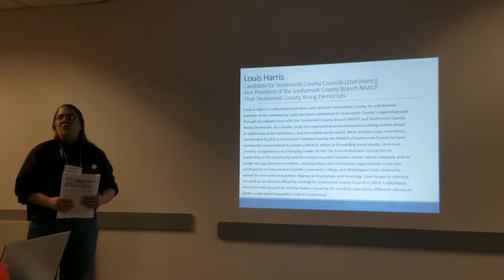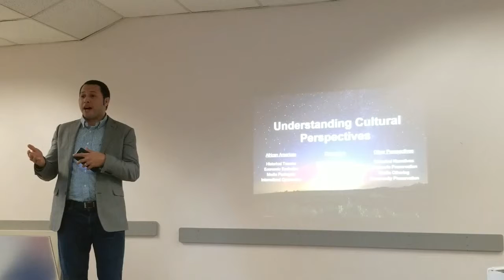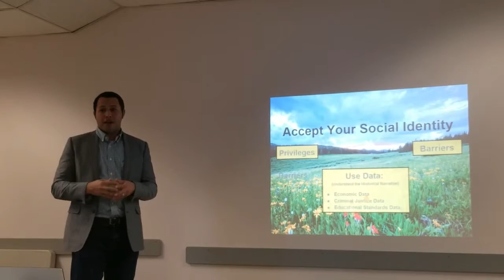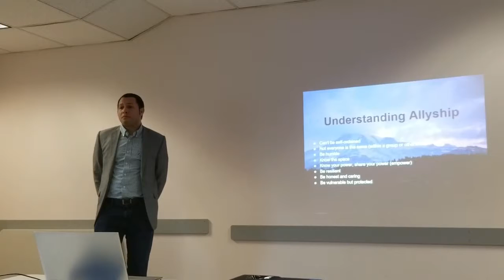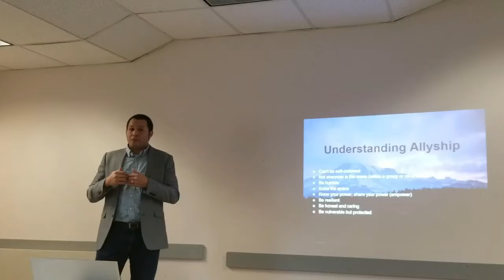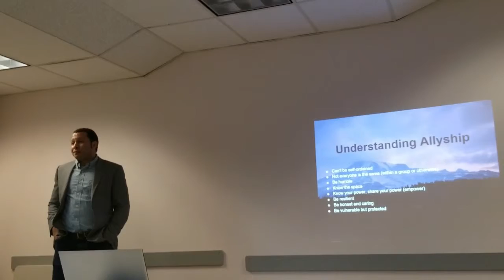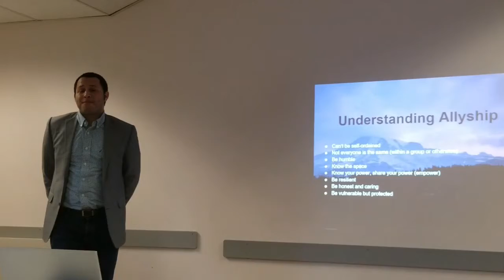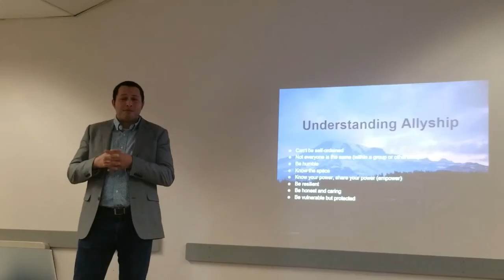Being a Better Ally - Louis Harris at North Seattle Progressives 24Feb2019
Louis Harris of the Snohomish County NAACP breaks down what it takes to be a better ally to persons of color.